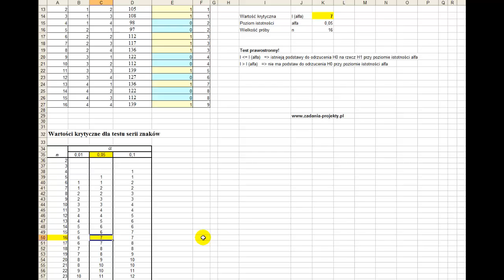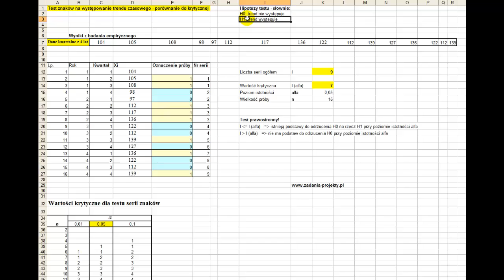Test znaków na występowanie tendencji czasowej - porównanie do krytycznej